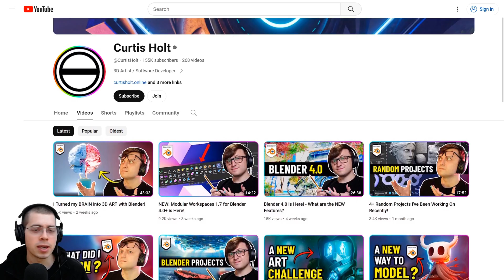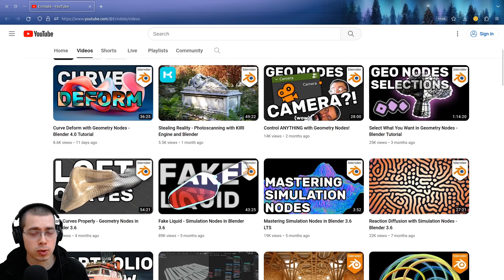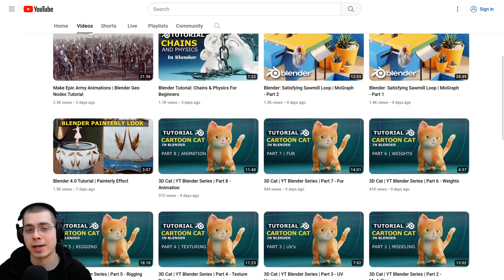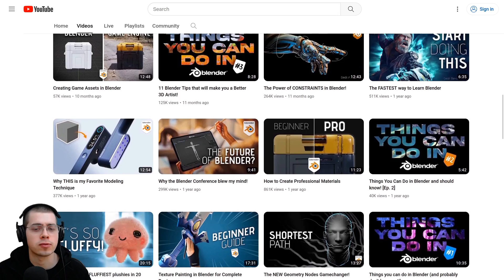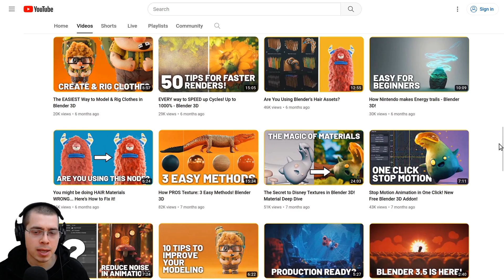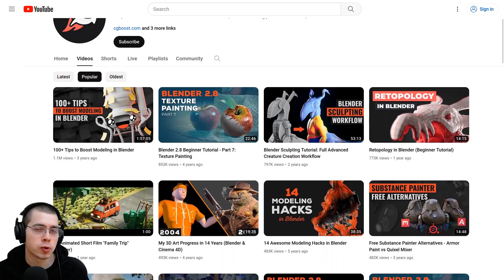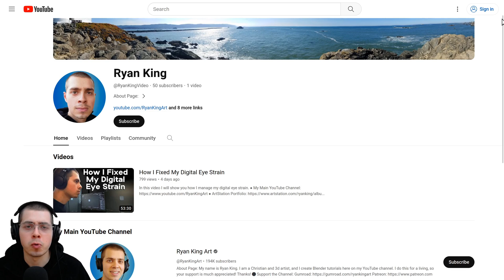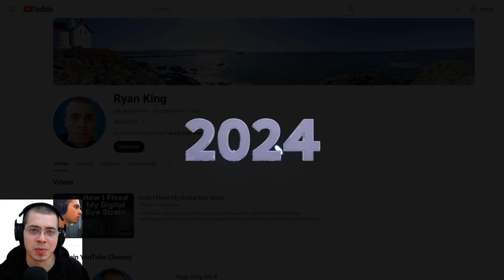Blender Channels to Watch in 2024 🎆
In this video I will be giving some shout-outs to some really cool Blender channels that I recommend watching, to learn Blender in 2024. Merry Christmas and Happy New Year! 🎆

● Timestamps:
0:00 Intro
0:45 Curtis Holt
1:39 Erindale
2:07 Ducky 3d
2:34 Blender Guru
3:08 PIXXO 3D
3:30 Josh Gambrell
3:52 Polygon Runway
4:11 Brandon's Drawings
4:38 Kaizen
5:04 Derek Elliott
5:17 Southern Shotty
5:37 Grant Abbitt
6:04 CG Boost
6:52 CopperStarToons
7:41 My New YouTube Channel
8:56 Closing